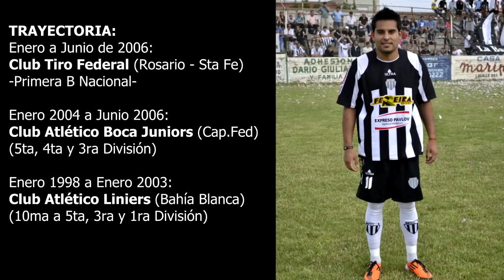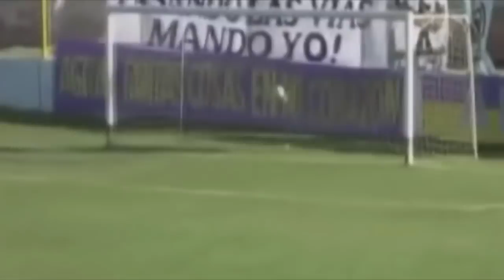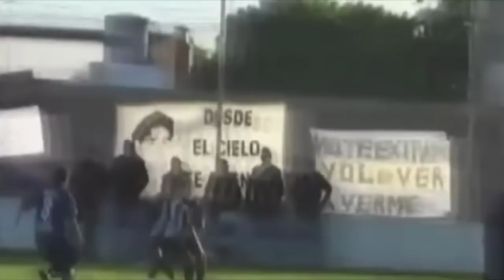Iván Exequiel López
Recopilación de goles y jugadas de Iván López, delantero del Club A. Liniers de Bahía Blanca (Argentino B).